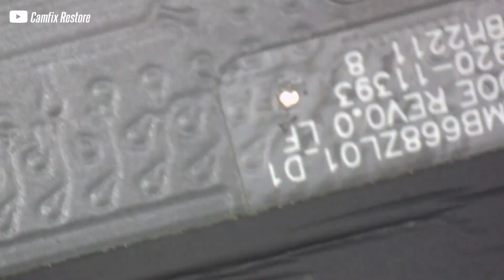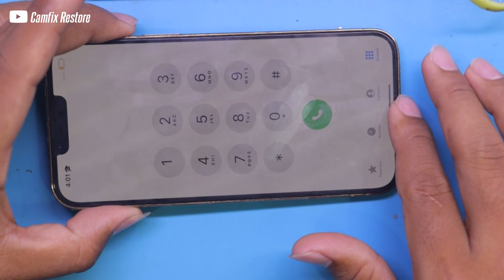How To Fix iPhone 13 Pro Max Yellow Screen Without Change LCD Fix On Original Screen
hello guy today i will to Show you about iphone 13 pro max yellow screen on on old screen please subscribe my channel get to more new video Thank you for watching my video if you problem a iphone please contact us